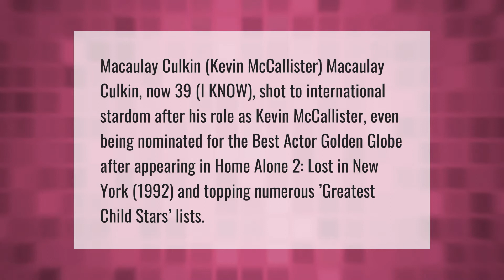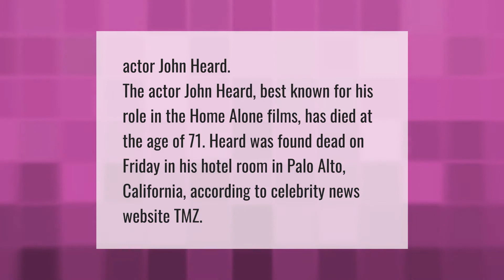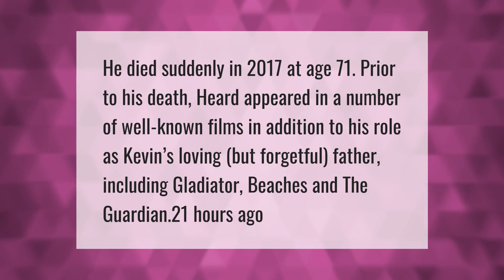How old is Kevin from Home Alone Now?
00:00 - How old is Kevin from Home Alone Now?
00:42 - Why didn't Macaulay Culkin Do Home Alone 3?
01:11 - Who from home alone died?
01:39 - Did Kevin Mccallister die?

Laura S. Harris (2021, April 5.) How old is Kevin from Home Alone Now?
    AskAbout.video/articles/How-old-is-Kevin-from-Home-Alone-Now-207807